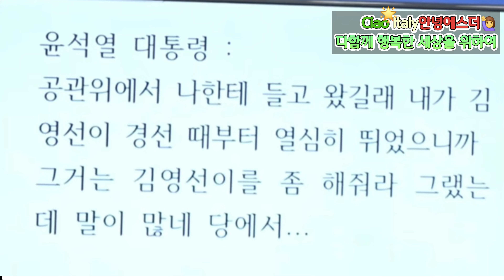퇴로를 열어줘야 한다고 말하던 유시민처럼 하야 물꼬 터기 시작인가? 내각제 가동?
아래는 기본소득당 용혜인 의원의 긴급 브리핑 내용입니다.

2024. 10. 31. 국회 소통관

윤석열 대통령의 통화 육성과
이에 대한 입장을 공개합니다.

윤석열 대통령의 공천개입과 김건희 여사의 국정개입 정황이 담긴 녹취가 세상에 공개되었습니다. 분명한 선거법 위반이자, 국정농단입니다.

윤석열 검사는 박근혜 대통령에게 8년을 구형했습니다. 대한민국 검찰의 국적이 바뀌지 않았다면 이번에도 동일할 것입니다.

“공관위에서 나한테 들고 왔길래, 내가 김영선이 경선 때도 열심히 뛰었으니까
그거는 김영선이 좀 해줘라 그랬는데 말이 많네 당에서...”

이 통화 이후로 김영선 의원은 공천을 받는데 성공합니다.

’명선생‘의 말대로, 김건희 여사의 뜻대로,
윤석열 대통령이 직접 공천에 개입한 것입니다.
“명선생 처리 안했느냐,
명선생이 이렇게 아침에 전화오게끔 하는 게 대통령으로서 자격이 있는 것이냐”
“윤상현과 통화했으니, 보안유지하고 취임식 오시라”

김건희 여사의 말이 맞습니다
윤석열 대통령은 대통령으로서의 자격을 상실했습니다.

대통령실의 거짓말이 제 발등을 찍고 있습니다.
탄핵의 사유들이 차곡차곡 쌓여서 이제 넘칠 지경입니다.

윤석열 대통령에게 마지막으로 조언합니다.
탄핵된 두 번째 대통령이 되기 전에 스스로 대통령 자리에서 물러나십시오.
대통령의 자리는 법과 원칙을 입맛에 따라 휘둘러왔던 당신이 있을 곳이 아닙니다.

선출되지 않은 권력이 국정을 농단했던 역사에 대해 겸허히 사과하고,
박근혜씨가 그러했듯, 겸허히 법의 심판대 앞에 서십시오.
김건희 여사와 손잡고 대한민국 정치에서 이제 사라지십시오.
그것이 윤석열 대통령에게 남은 마지막 최선입니다.

윤석열-김건희 국정농단 특검, 반드시 필요합니다.
김건희든, 명태균이든 선출되지 않은 권력이
헌정질서를 짓밟고 있는 정국을 국회가  앞장서서 종지부를 찍어야 합니다.

한동훈 대표에게도 경고합니다.
윤석열-김건희 국정농단 특검에 협조하십시오.
그것만이 한동훈 대표가 윤석열 대통령과 함께 몰락하지 않고
국민께 보답할 수 있는 유일한 길입니다.

하야와 탄핵은 천지차이입니다. 하야는 전직 대통령의 예우(연금 죽을 때까지 빵빵하게... 박근혜보다 더 나라를 쑥대밭 만들었는데. 게다가 ㅅ ㅏ ㄱ ㅣ ㅈ  ㅗ  ㅈ ㅏ ㄱ🧄👀+장모)를 다 받는다고 합니다. 탄핵은 경호만 받는다고 합니다. 저런ㄴㄴ이 전직 대통령의 예우를 다 받는다면 나라는 더 이상 희망이 없습니다. 😭